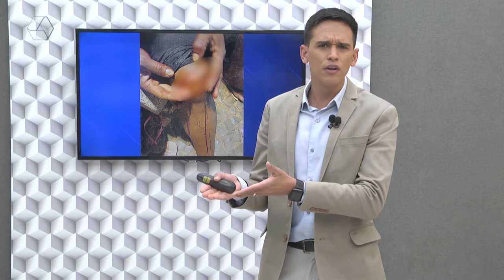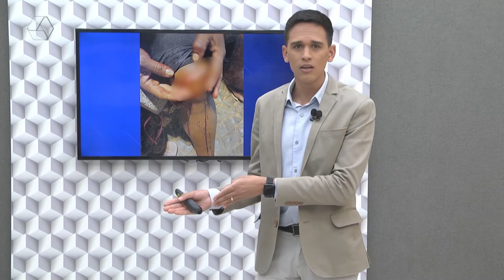Mulher leva facada após discussão no terminal rodoviário de Três Lagoas